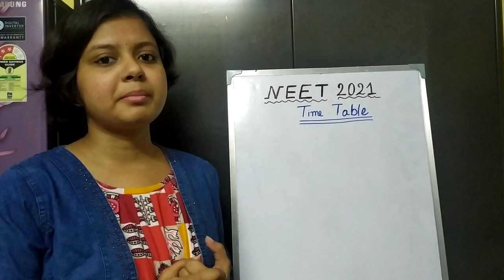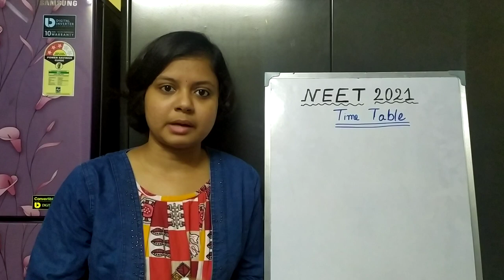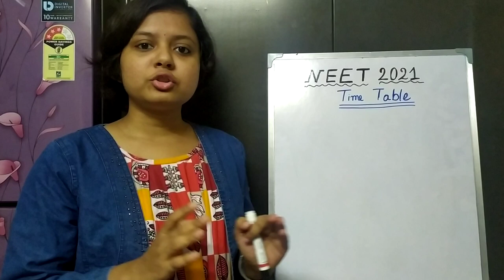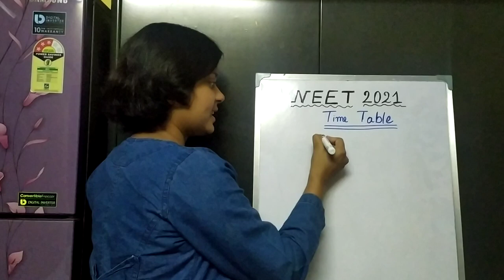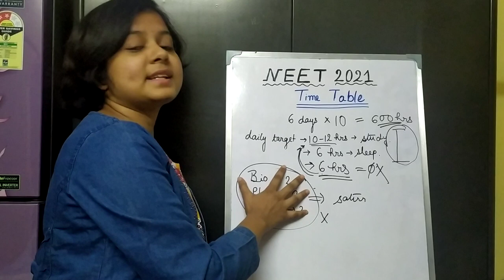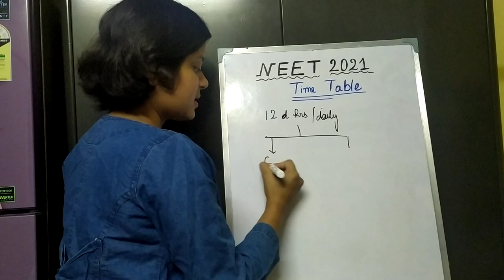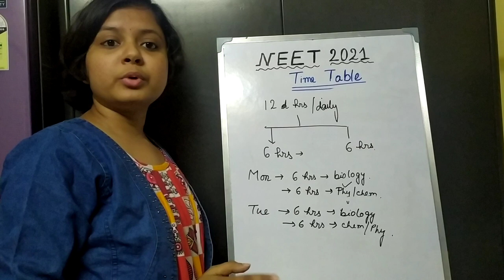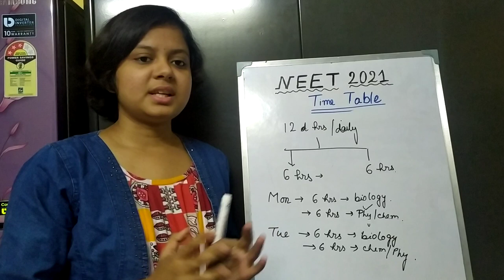TIME TABLE OF NEET ASPIRANTS// NEET 2021//NEET 2022....MUST WATCH......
Hi,

If you want to contact with me thwn please join in my telegram group 👇👇👇👇